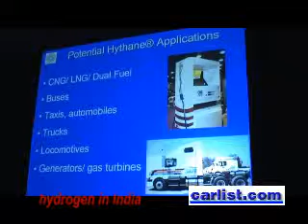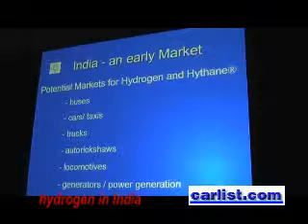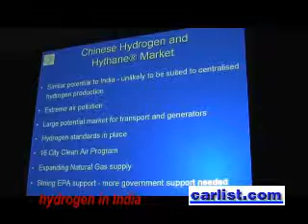Hydrogen "hythane" in India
Greg Solomon, Chairman of Eden Energy, is developing an infrastructure for hydrogen in India.

Solomon says the hydrogen is to be made from natural gas, to cover more than 50 percent of India.  One of the energy convergents will be to Hythane, a blend of hydrogen and natural gas.

India uses natural gas in their bus system. Nox, a major constiuent of photochemical smog, is a serious issue in India. Nox is cut in half when Hythane is used instead of natural gas. Four major Hythane bus demonstration projects are planned in Delhi, Mumbai, Ahmedabad and Kanpur.

Lou Ann Hammond, CEO, talks to Solomon about when the hydrogen system will come online. Follow us on